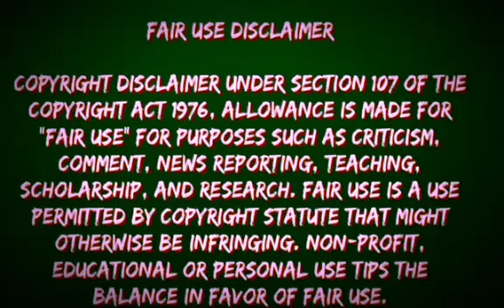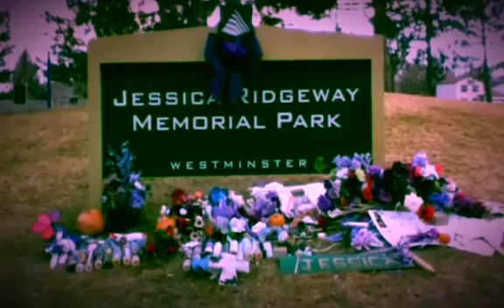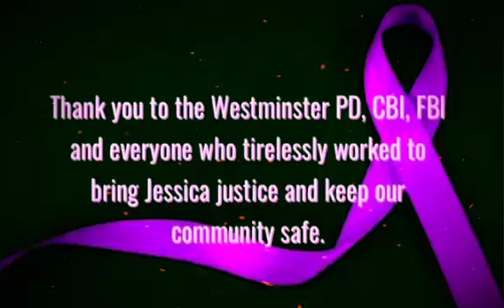Jessica Ridgeway: MONSTER in Colorado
WARNING: GRAPHIC CONTENT:  The horrific sory of what happened to ten year old Jessica Ridgeway on October 5th, 2012.

🖤Follow Me🖤

⭐️ Join the discussion on Facebook on this case and more:⭐️